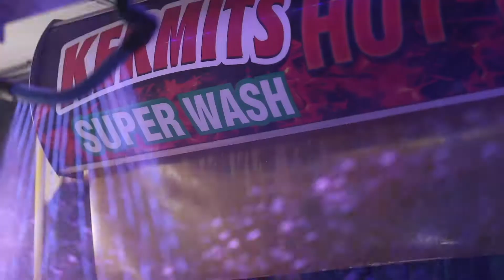Kermit's Super Wash // 60 Second Spot